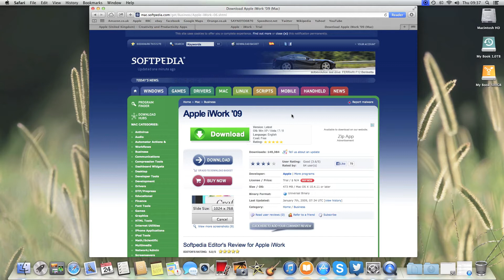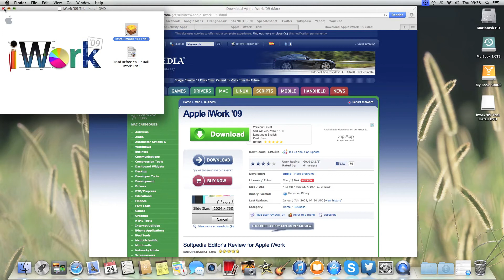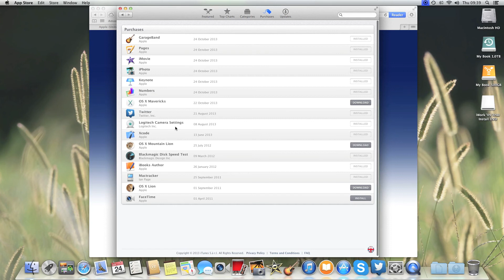How to get iWork for free without buying a new mac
Hey YouTubers, here's a guide on how to get iWork for free (without buying a new mac).

Apple announced on Oct 22nd 2013 that all new macs would come with the iWork Suite for free instead of having to purchase it through the Apple App Store.

Also if you have the iLife Suite installed, iPhoto & iMovie are updatable to the newest version which in turn allows you download the newest version of Garageband too.